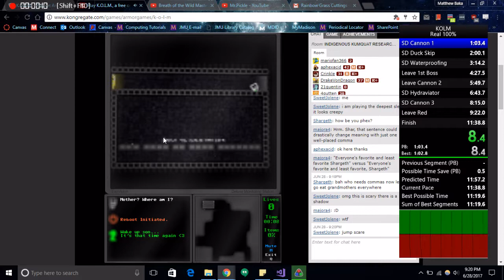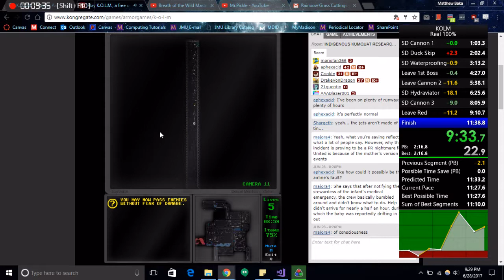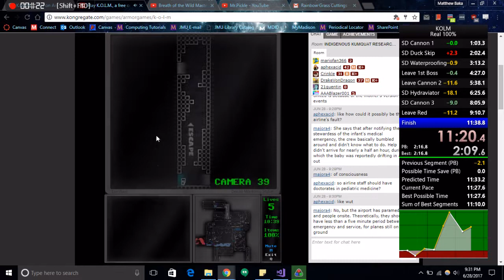K.O.L.M. Speedrun 100% current version 10:54 (11:36 real time)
Technically a world record although uncontested. You can hear my rage because it was my PB but it sucked. I hate the run but I've done 20 runs and gotten nowhere. That's too many for an uncontested record.